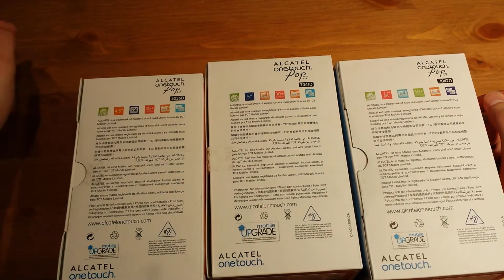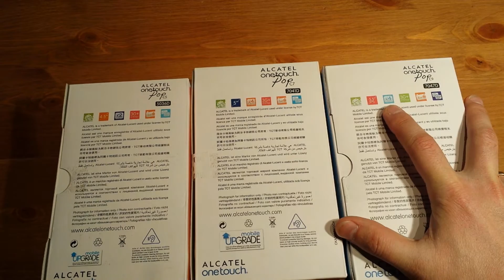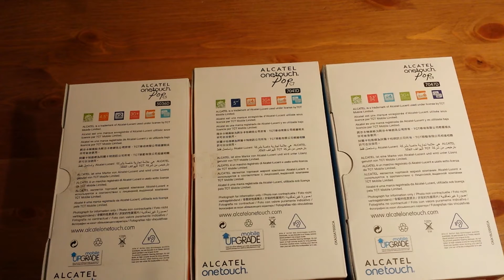ALCATEL onetouch POP C5 C7 C9 Zapowiedź TESTÓW Med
ALCATEL onetouch POP C5 C7 C9 Zapowiedź TESTÓW 3 smartfonów jakie znajdują się w naszej redakcji. Jeżeli macie jakieś ciekawe pomysły na testy lub checie się czegoś dowiedzieć, piszcie pod filmem, a postaramy się na wszystkie pytania, prośby odpowiedzieć. MediaTester